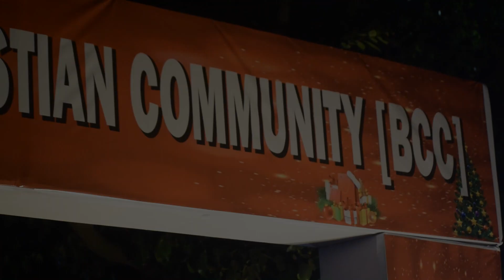Christmas gathering of the Bhubaneswar Christian Community- 2023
📍 Venue: St. Joseph School, Bhubaneswar

🎉 Embrace the Spirit of the Season with the Bhubaneswar Christian Community! 🤶🏽🎁

🎶 Festive Carols | 🕯 Candlelight Celebration |
🤝 Community Bonding | 🎊 Joyful Atmosphere

📸 Capture the Magic of Christmas with Us! 📷